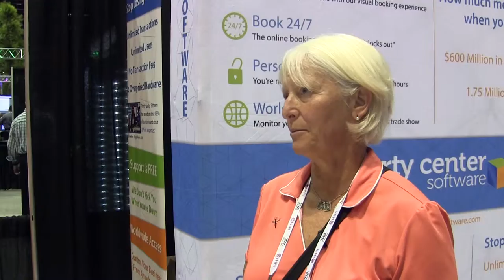Adventure Sports in Hershey Testimonial - Janet Hill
Would you like to be the next success story? Find out how our software can help you by booking a demo

Transcript:

"I'm Janet Hill with Adventure Sports in Hershey. We've been in business for 25 years and we've been using Party Center Software for about 7 years."

Why did you choose Party Center Software?
"We knew that there was a need to start booking parties online. And when we did our research, we really liked the company support, the ease of using the program, and the customization of it."

Would you recommend this software to others?
"I would, and mainly because I'm a hands-on person, and I like to work with people who are hands-on people. And I know that with Party Center Software I can talk to somebody, just like I'm talking to you right now. It's not some remote voice over the phone that you don't even know where you're calling from. So I highly recommend it. They're very responsive. If we need something customized, we can do it. It's good support. I recommend it."